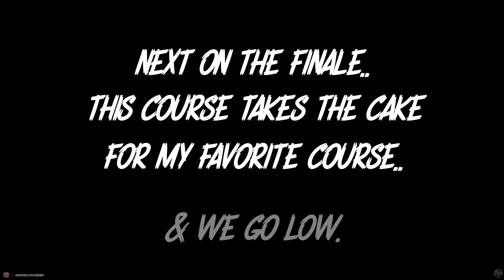Birdie Fest On Kauai‼️ Hawaii Tour Ep. 3 (Princeville)